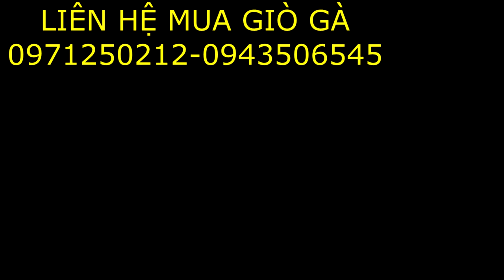BẪY GÀ RỪNG MÙA DỊCH P3/- LIÊN HỆ MUA GIÒ BẪY GÀ 0971250212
Phụ Kiện Săn Bắt Thành Lộc Shop : Ship hàng tận nhà - Kiểm tra hàng OK - Thanh toán - Nhận hàng.

Cảm ơn tất cả các AE đã tin tưởng và ủng hộ Phụ Kiện Săn Bắt Thành Lộc Shop trong suốt thời gian qua. Chúc Tất cả AE thật nhiều sức khỏe và thành công trong cuộc sống .